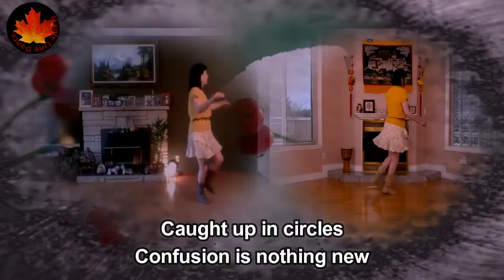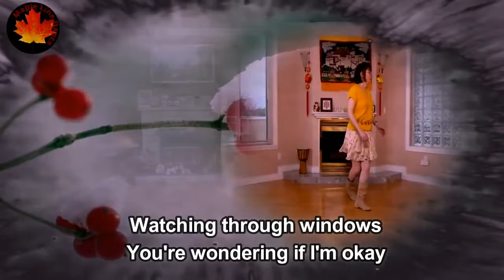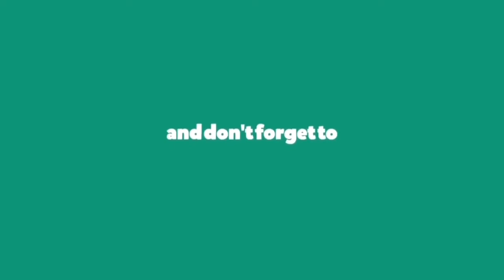Mabel - Time After Time (Lyrics)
Time After Time by Mabel
"Album: The McDonald's Christmas Advert 2021)
(originally by Cyndi Lauper)"

Time After Time Lyrics:

Lying in my bed
I hear the clock tick and think of you
Time after

You're calling to me
I can't hear what you've said
Then you say, "Go slow"
I fall behind

After my picture fades
And darkness has turned to grey
Secrets stolen from deep inside

Oh, if you're lost, you can look and you will find me
Oh, if you fall, I will catch you, I will be waiting

Ah
Time after time
Mmm